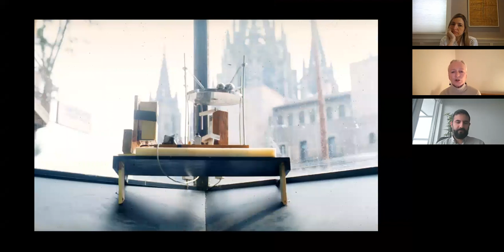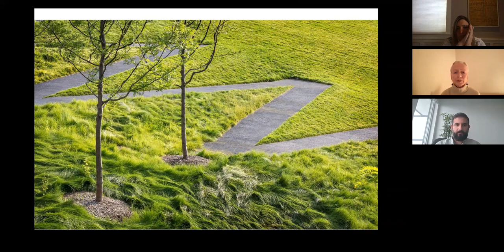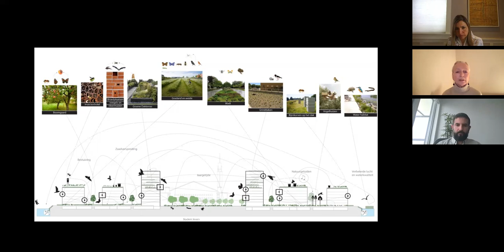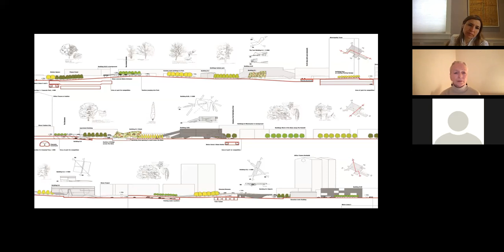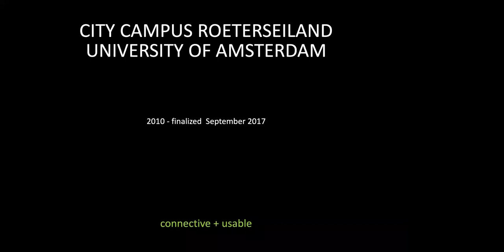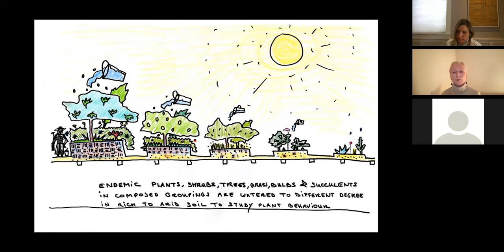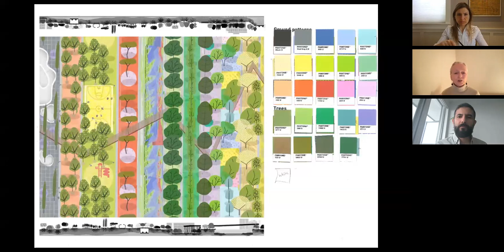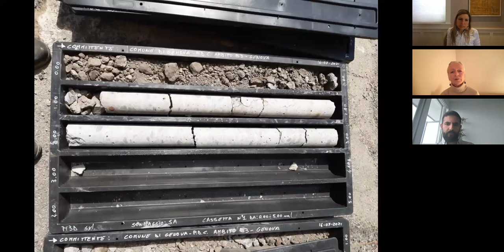Petra Blaisse - City Gardens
Lecture supported by the OALA.
Lecture part of the Landscape Architecture Speaker Series- SEDRD.